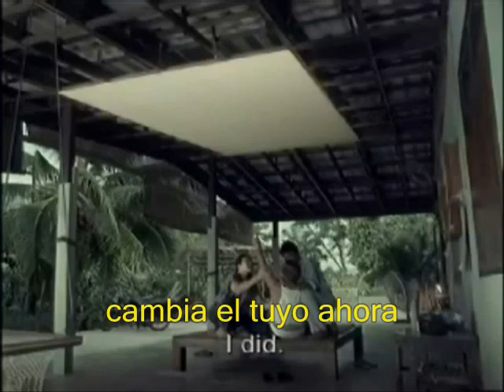El video mas Triste del Mundo (Lagartijas)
F  Compra un buen techo